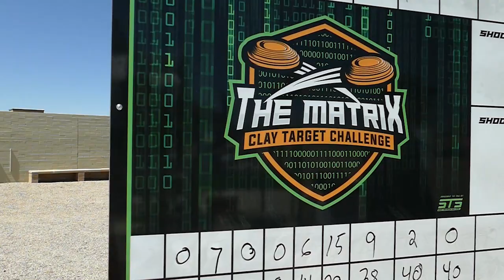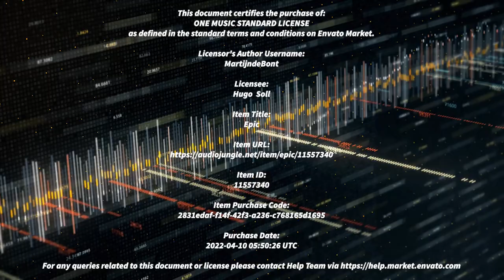The Matrix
Last weekend was an opportunity to shoot at one of the best venues in the U.S. Not only that we were introduced to one of the most exciting new games for sporting clays! Welcome to the Matrix!